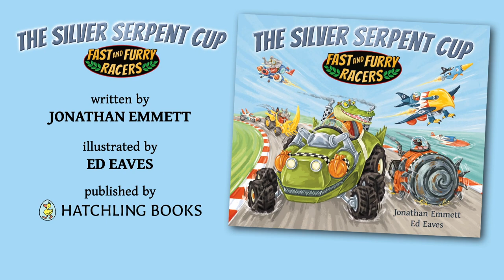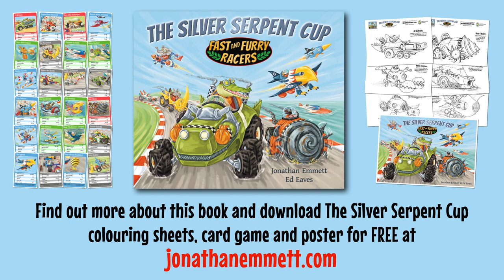THE SILVER SERPENT CUP by Jonathan Emmett & Ed Eaves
THE SILVER SERPENT CUP a picture book by Jonathan Emmett & Ed Eaves, published by Hatchling Books.

"Today the town of Furryville’s a very noisy place,
Crammed with crowds of creatures getting ready for a race.
The air is filled with honking horns and engines revving up,
As racers take their places for THE SILVER SERPENT CUP!"

A high-octane, adrenaline-fuelled rhyming romp of a picture book!

Find out more about this book and download colouring sheets, a card game and a poster for FREE